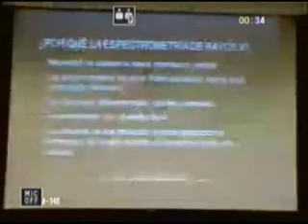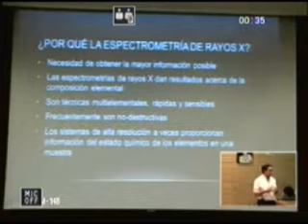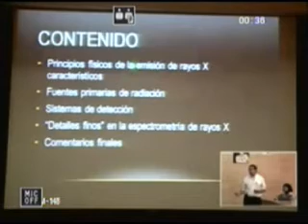"Aspectos fundamentales de la espectrometría de rayos X" (SEVIM@T).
La comunidad CUDI de Laboratorios Compartidos te invita a participar el próximo jueves 26 de abril en la segunda serie de Seminarios Virtuales sobre Materiales Avanzados (SEVIM@T). En esta ocasión se presentará la conferencia titulada "Aspectos fundamentales de la espectrometría de rayos X" por el Dr. Javier Miranda. Estos seminarios se realizan a las 12:00 horas tiempo de la ciudad de México.